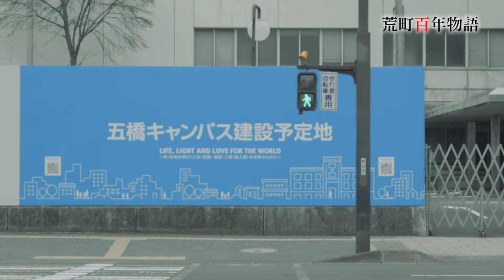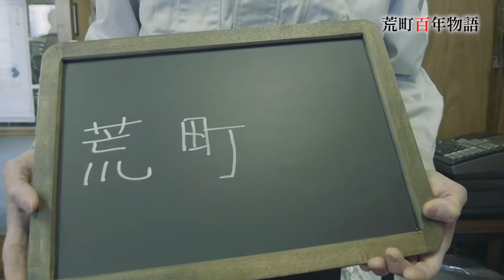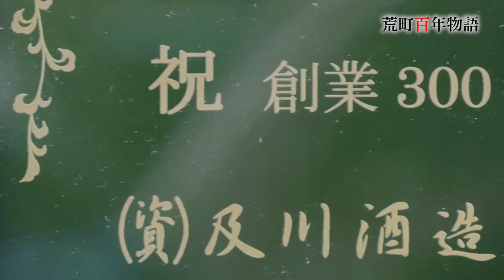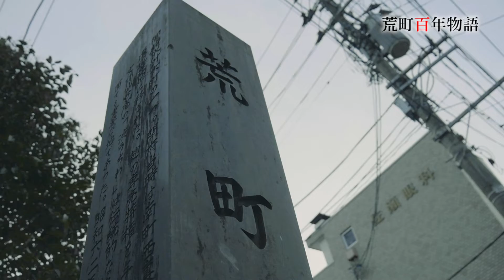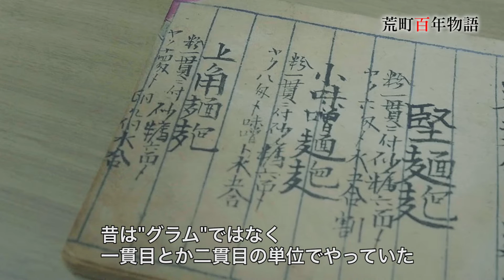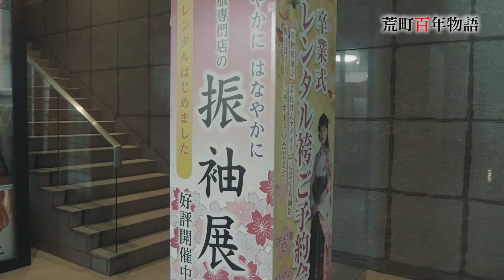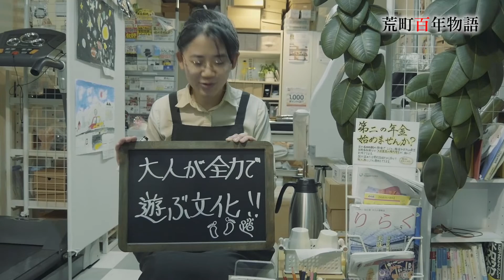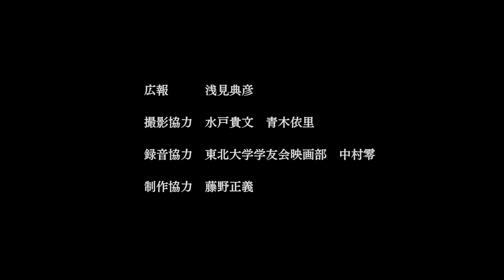荒町百年物語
伊達政宗公が仙台に開城された時から御譜代町の一つだった荒町。400年の歴史を超えて、次の100年先へ繋ぐため2019年に荒町在住のアラマチマンが集結して映画に思いを込めました。